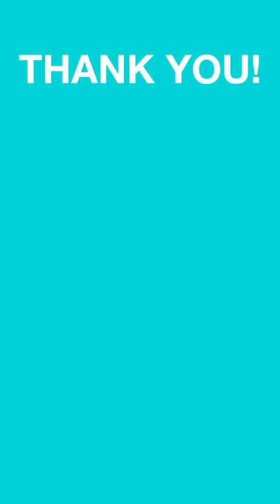Museum Minis: Bear Songs from the WCM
This week, we're having some fun with bear songs! There's singing, finger plays, movement exercises, and silly fun in this online adaptation of one of our most beloved drop in programs, Museum Minis. This ‘mommy and me’ class is ideal for toddlers age 18m-24m. Watch this over and over again so your little one learns the words - toddlers learn a lot through repetition!

For the rest of our online programs, activities, and resources, check out our